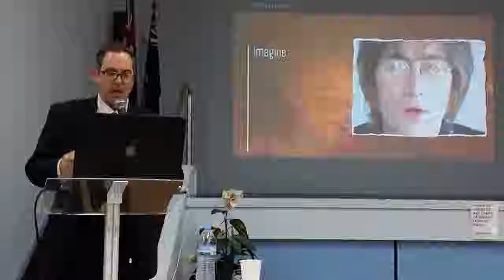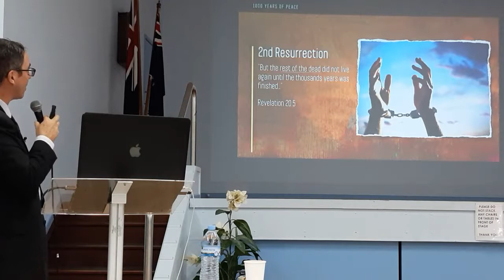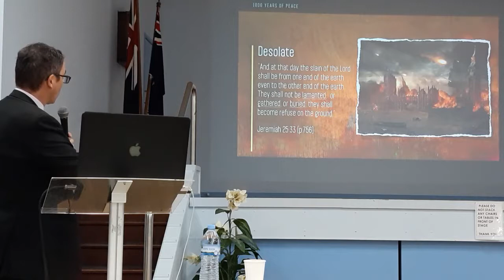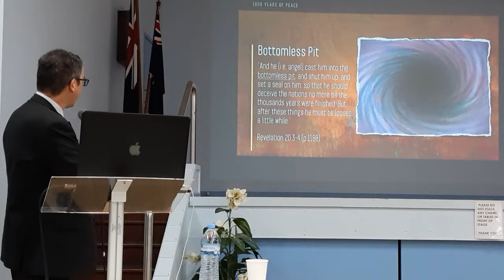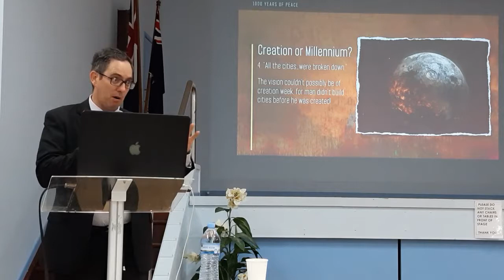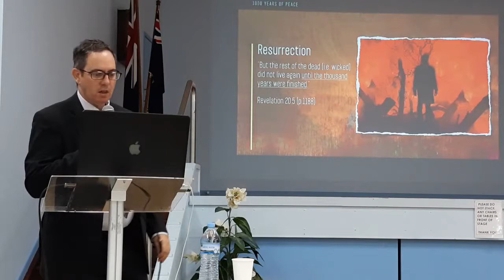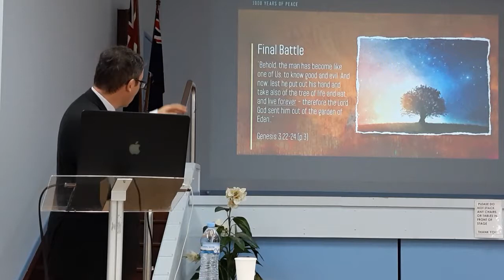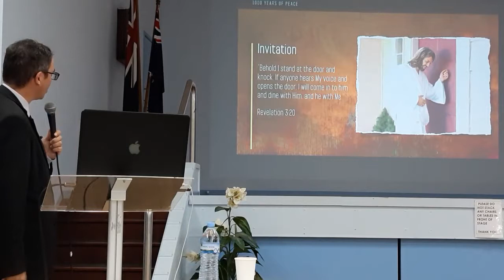Ernst William 1000 Years of Peace Millennium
Will there ever be world wide peace?  What is the one thousand or 1000 years in the bible?  What happens before Jesus comes, during the 1000 years and after the 1000 years?